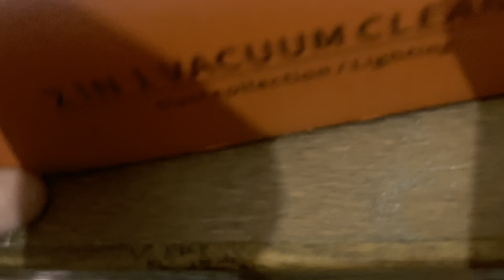Vaccum cleaner under 500 Rupee || should you buy it ? || Waste of money ?